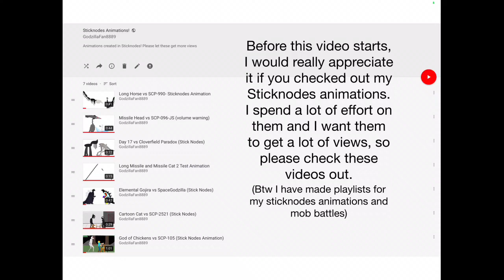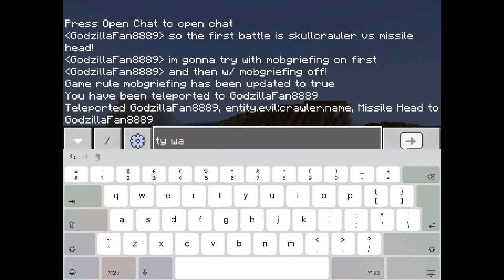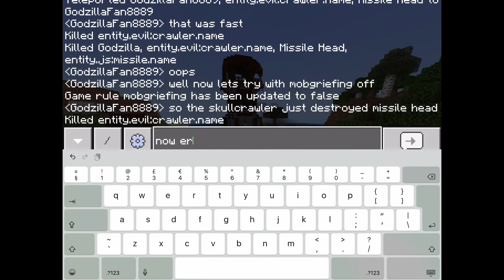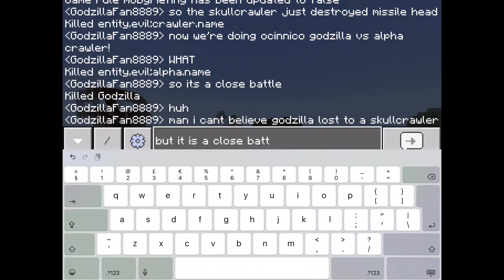GODZILLA and MISSILE HEAD vs SKULLCRAWLERS and SANDWORM vs ULTRA DROWNED: MCPE Mob Battles!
Addons:
Ultra Drowned addon by H2VWITHER123: (CHARGEABLE)